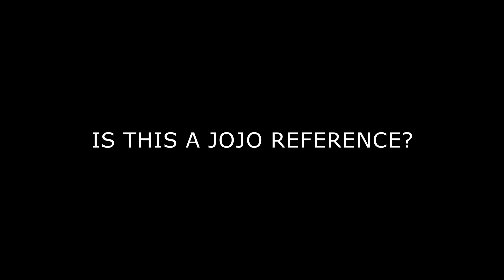Las brujas y animación berreta | Roketo VIII